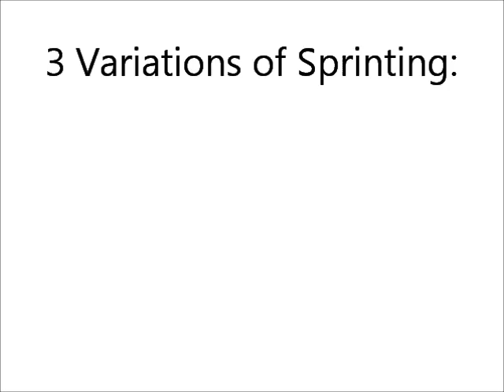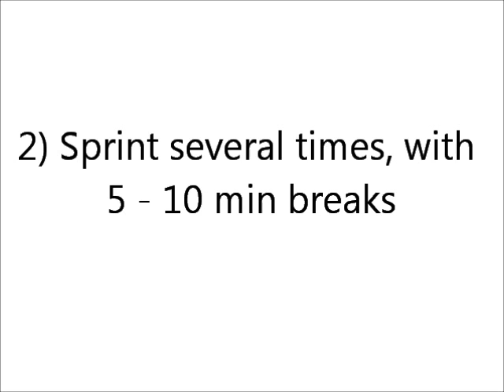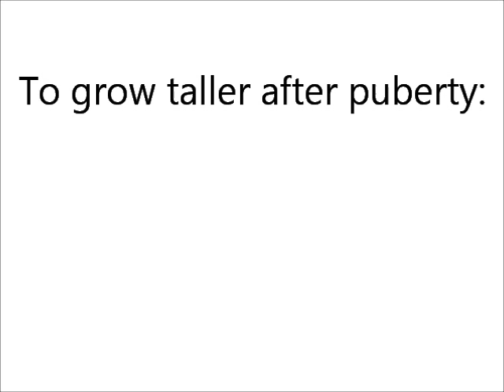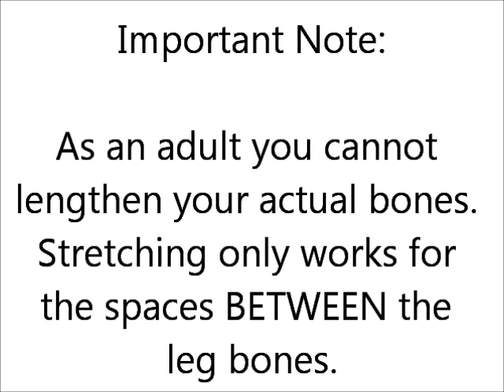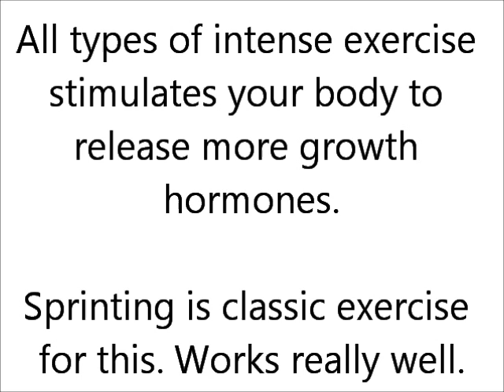Does Sprinting Increase Height?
Does sprinting really increase your height? And if so, how much can you grow taller from sprinting?

What are the different forms of sprinting?

I used to do sprints with many different people and what I have found is that not everyone understands the same thing. From my experience, there are three basic understandings of sprinting:
1. Running a short distance really fast, but only once.
2. Running a short distance really fast, taking a longer break of 5 to 10 minutes, and then doing it again.
3. Doing interval training.

In other words, when I would ask a friend if he wants to go sprinting with me he would assume one of the above three variations. To me personally, sprinting is variation number two. It's sort of like weight training where you perform highly intensive sets and repeat them over and over again to increase performance.

Important for you to know is that variation number two is also the type of sprinting where you benefit the most for increasing height. If you can perform exercise number two from the list above several times a week, then sprinting really can help you grow taller.

Why does sprinting increase height?

Obviously, don't just take my word for it when I say sprinting increases your height. Hence, let me give you a short explanation of the science behind all of this. In order for you grow taller after puberty, you need to achieve the following things:
- Lengthening your limbs, either your legs or your spinal column (preferably both).
- Stimulating your body to naturally release more growth hormones.

As you might have guessed, sprinting helps you with both of the above listed criteria. When sprinting, you have to push your body off the ground very hard and you also have to pull your knees quite far up in order to keep up with the speed. In other words, you are taking long strides. These long strides are a form of stretching for your legs.

At this point it's important for you to understand that there is no way to lengthen your actual leg bones after puberty. As an adult, you have solid bones that just cannot be altered unless you undergo surgery. However, between our leg bones, we do have little spaces. By stretching your legs, you can actually make use of these spaces and lengthen your legs a bit.

Finally, all types of intense exercise stimulate your body to release more growth hormones. Sprinting is a classic exercise for this purpose and can measurably increase the amount of growth hormones your pituitary gland releases into the system.

Is there something missing?

As you can see, the sprinting exercise variation number two is really the best sprinting exercise to increase height. Number one almost doesn't help at all because it is too short. And number three would help a lot with releasing more growth hormones; however, it doesn't do so well with actually stretching and thus lengthening your legs.

Most importantly though, sprinting is just part of a bigger picture: If you combine regular sprinting as described above with other stretching exercises, you can easily increase your height by 2 to 4 inches within just 2 months.

Have you ever wondered how many inches you can still grow taller naturally? Then have your growth potential determined for FREE! All you need to do is take a short height gain test which is really fast and easy.